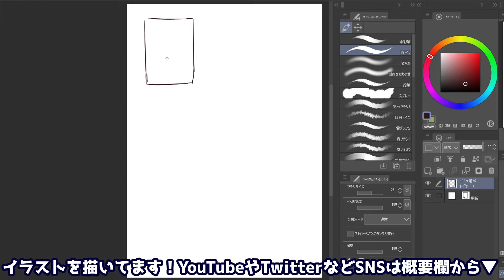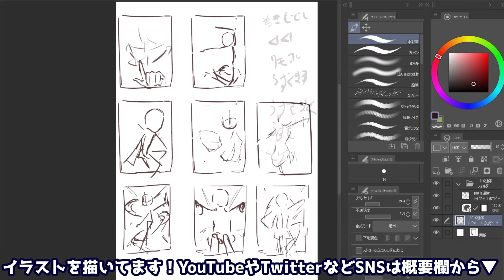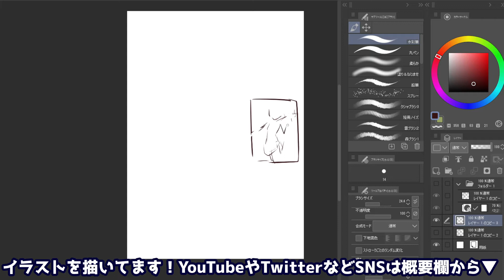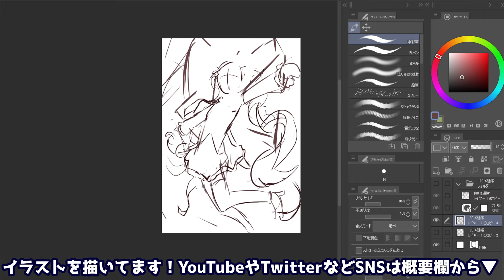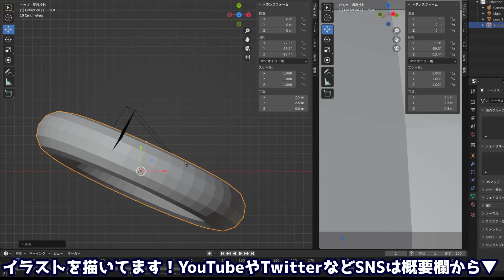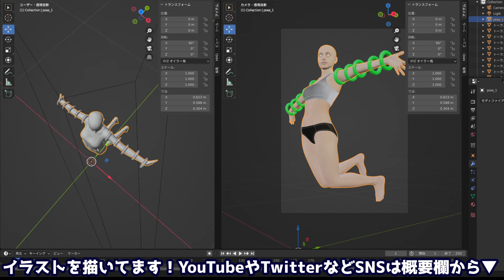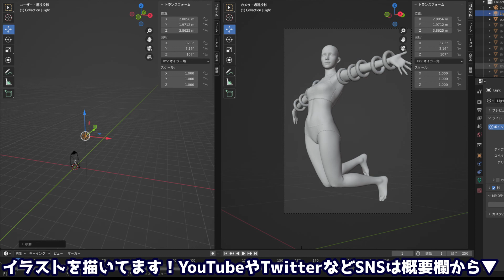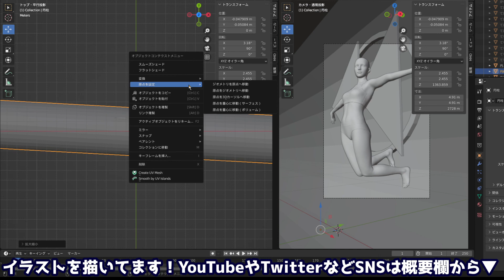【イラスト制作過程】ミクさんを描く その1【録画作業配信】